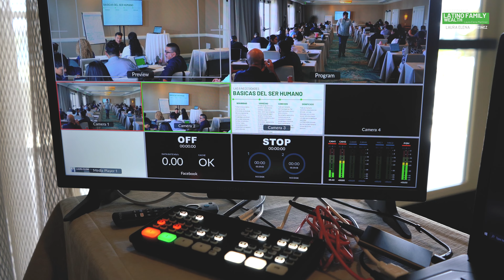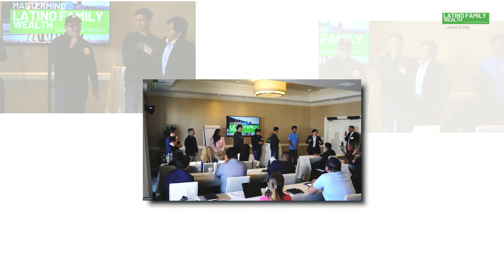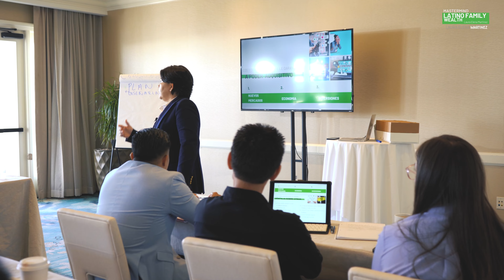Mastermind - Latino Familly Wealth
CONTACTAME
Laura Elena Martinez